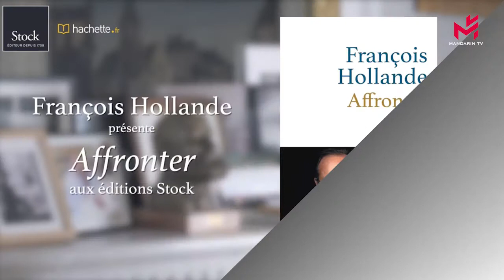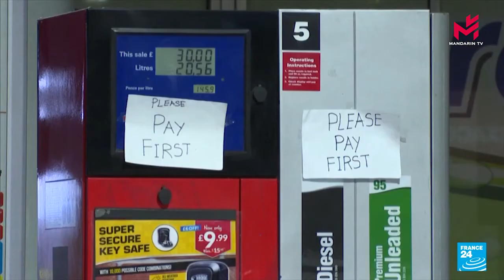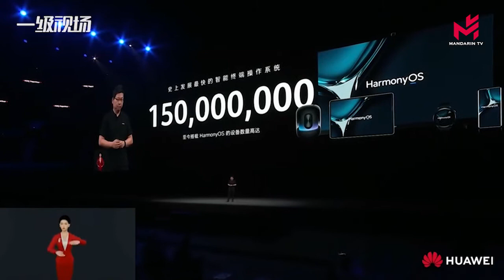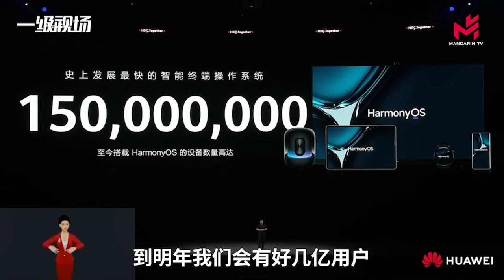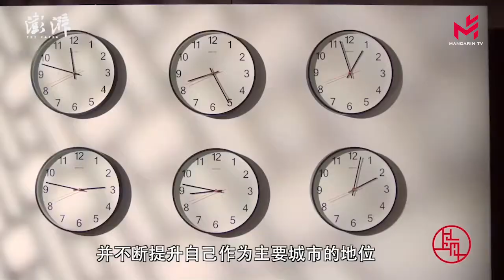欧视TV - 新闻24分 ：渔业争端升级，法国威胁制裁英国；法国前总统奥朗德在新书猛批马克龙；世界最大的三角龙化石骨架在巴黎高价拍卖；中国短道速滑队时隔两年重回世界赛场；美国供应链问题引发关注等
全面为您报道每日全球/中国/法国新闻，让您实时掌握全球动态

1，渔业争端升级　法国威胁制裁英国
2，法国前总统奥朗德在新书猛批马克龙
3，世界最大的三角龙化石骨架在法国巴黎高价拍卖
4，中国短道速滑队时隔两年重回世界赛场
5，鸿蒙用户达1.5亿，智能座舱最快年底发布
6，首届世界航商大会在香港举行 全球百余机构应邀参会
7，普华永道全球主席罗浩智：可持续发展时代上海面临更多机遇
8，美国供应链问题引发关注，港口集装箱堆积如山
9，报价5.5万美元，拜登之子被曝欲卖俄罗斯大亨分析报告赚钱
10，24岁的加拿大华裔钢琴家获第18届肖邦国际钢琴比赛冠军
11，山河壮丽，黄河入海口的纯净世界